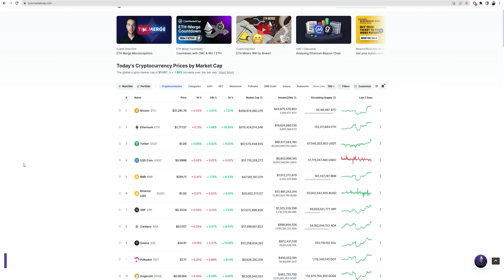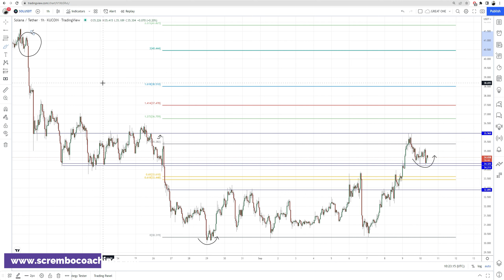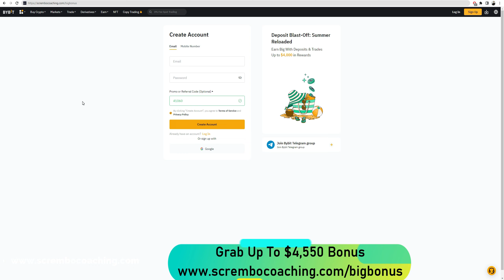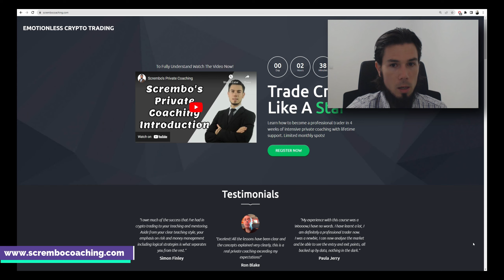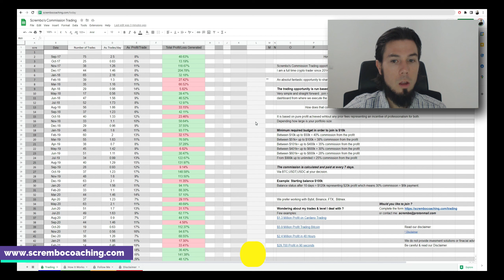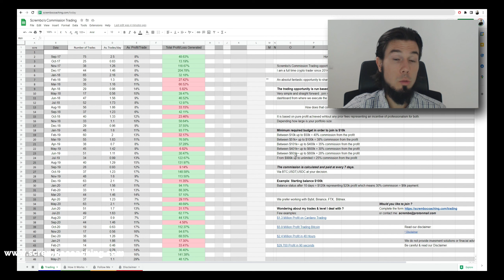SOLANA Price News Today💰SOL Technical Analysis and Price Now! Price Prediction! 9.10.2022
SOLANA Price News Today💰SOL Technical Analysis and Price Now! Price Prediction! 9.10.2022 in this video we present you a greatly documented price prediction of the SOLANA market SOL with details.

0:00 SOLANA
1:27 SOLANA SOL
2:27 SOLANA Price News Today
3:27 SOLANA Price Now
6:27 Scrembo 1-to-1 Private Coaching